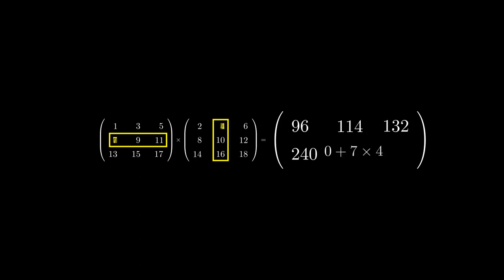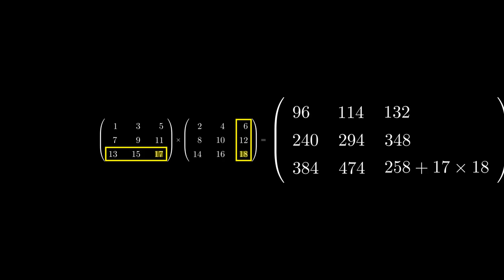Multiplication de deux matrices